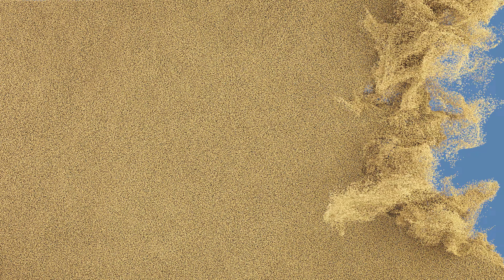Crack the Code: Your Life Trends and Best Strategies for 2024 with Chinese Astrology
Discover the celestial dynamics awaiting you in 2024, the year of the Wood Dragon! Dive into this informative video with me as we explore the Chinese astrological forecast for the upcoming year. Uncover your guide to the cosmic influences shaping 2024 and gain insights into the promises these energies hold.

Learn valuable tips on navigating the challenges that the new year may bring as this will be the second foundational year for the remaining decade. The astrological roadmap paints a picture of a decade marked by turbulence and change, with the final destination firmly taking shape as we approach the decade's end. Join me as we unravel the cosmic mysteries and prepare for the transformative journey ahead.

Join HealthHUB where the benefit is you find holistic solutions to the issues you are experiencing today.

00:00 Introduction
01:21 Difference between Western and Eastern Astrology
02:00 Examples of Differences
04:49 This Episode Contents
05:50 Themes for 2024
07:37 Theme for Humanity
08:39 Theme for Action
09:17 Theme for Participation
10:47 2024 Forecast Wrap Up